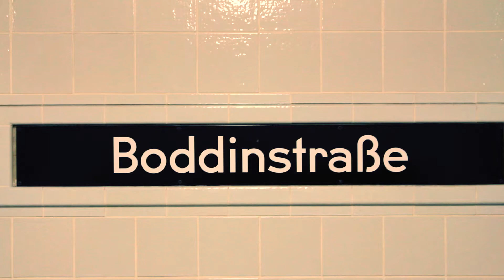HAUPTSTADTSZENERIEN #2 (Melanie Minuit/Berlin/Neukölln/Hasenheide/Boddinstraße)‬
Das geheime Sommergewitterkonzert
Blitze. Donner. Regentropfen. Sicher dir jetzt einen Platz beim legendären Sommergewitterkonzert von Melanie Minuit. Sie spielt ihre schönsten Klavierkompositionen und du sitzt in der ersten Reihe. Hier kommst du direkt zum Konzert

Über Magic Morning Melodies
Das neue Melanie Minuit Album “Magic Morning Melodies” ist pure Magie. Diese Musik ist geschrieben für den Morgen. 22 Songs, die dich sanft in den Tag gleiten lassen. Ein Tässchen Kaffee in Kombination mit diesen wunderschönen Melodien wirkt wahre Wunder am Morgen. Probier es aus!